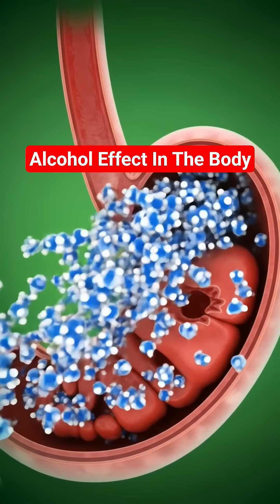Alcohol Effect In The Body